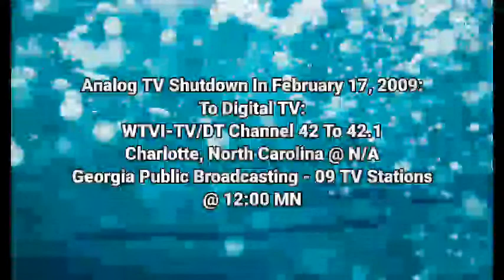Episode 113 - Analog TV Shutdown To Digital TV | (February 17, 2009)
Note: WTVI-TV Channel 42 & WGTV-WXGA-TV Channel 8, WVAN-TV Channel 9, WABW-TV Channel 14, WNGH-TV Channel 18, WCES-TV Channel 20, WACS-TV Channel 25, WJSP-TV Channel 28 & WMUM-TV Channel 29 We Are OFF-AIR On Analog TV Channel Is Shutdown By United States:

Courtesy: Dustin1823, Lin Holcomb & Doc Searls